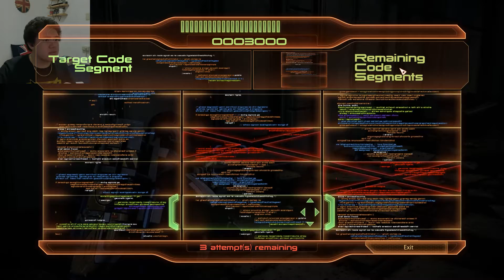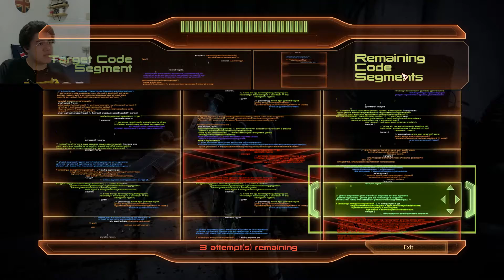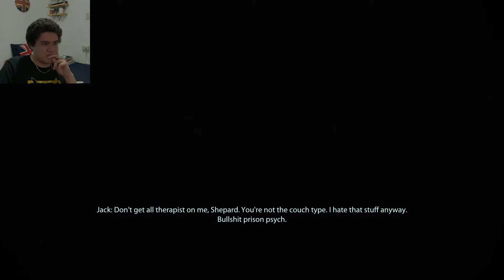Mass Effect 2 Legendary Edition Ep 13 - Jack Quest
Welcome back everybody, another video of ME2LE, more shorter, doing a bit of an experiment with these shorter videos, might make more of these, anyway, hope you all are having fun!